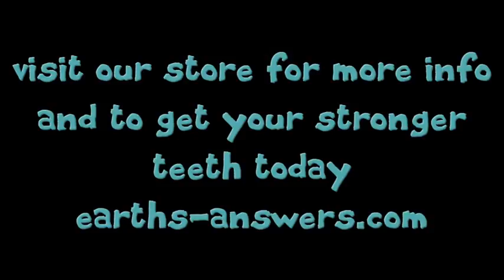Remineralizing Earth Clay Tooth Powders from Earth's Answers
100% Natural Remineralizing Earth Clay Tooth Powders are beyond amazing for strengthening your teeth, detoxing and alkalizing your mouth.
Earth's Answers now offers 9 great tasting flavors, Peppermint and Sage, Cinnamon and Sage, Green Chai Tea, Lemon Zing (with Frankincense and Myrrh), Plain ole Peppermint, Chocolate Mint, Wild Wintergreen (with Neem), Kids Sweet Orange (with Anise), Clove and Neem. Be sure to check our store for our famous 30 day healing herbal mouth wash too.